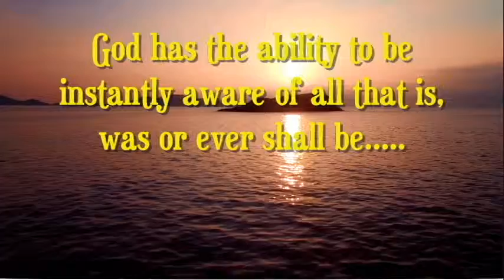Great Quotes! - Troy Spratt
Wonderful, inspirational, heart warming, thought provoking & even  some funny Quotes!
(All quotes are original)